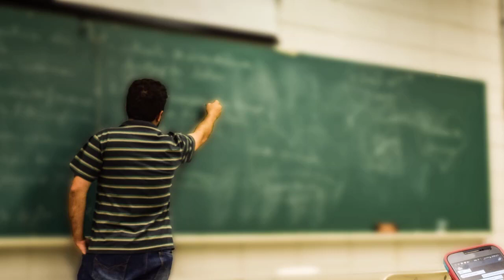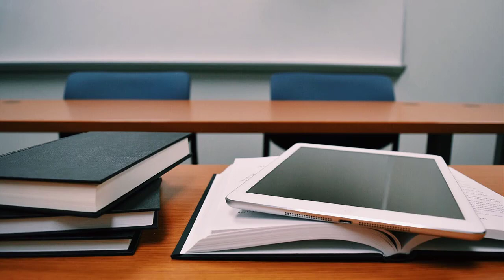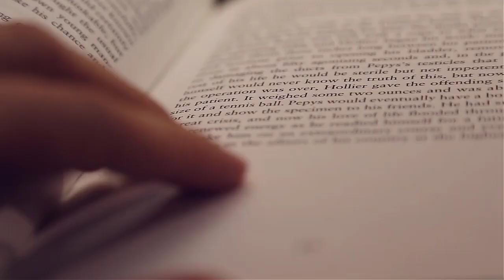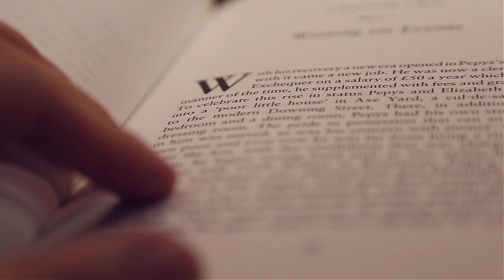College LIFE kaise Guzaron?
How should a Muslim spend life in university
Muslims and college life
Muslims and university
 Boyfriend and Girlfriend college
 Boyfriend and Girlfriend university
Co-Education and Islam
Makhloot Taleem aur Islam
How to spend college life
How should a Muslim spend life in college